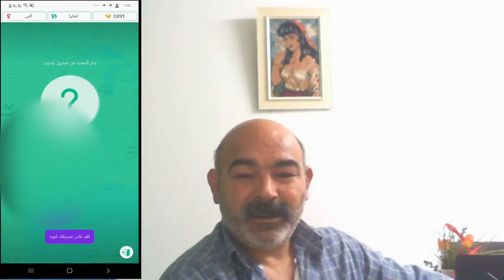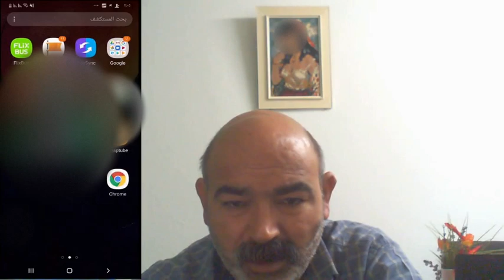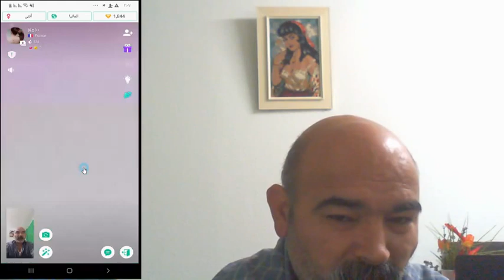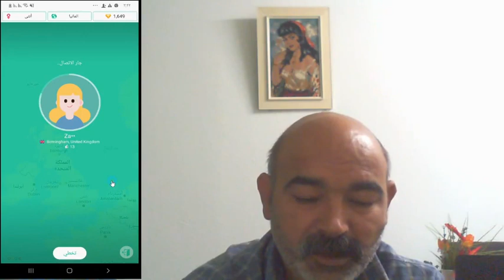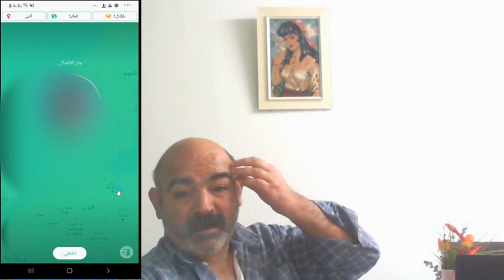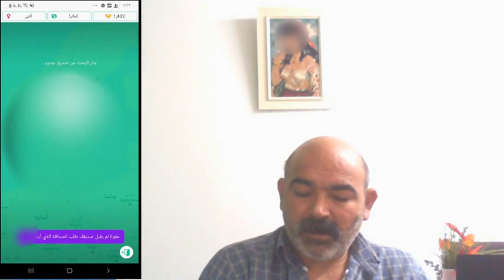مقالب ازار بنات مع اشرف بنت في ازار ممنوع دخول العزابية